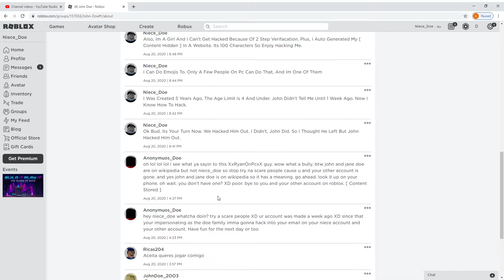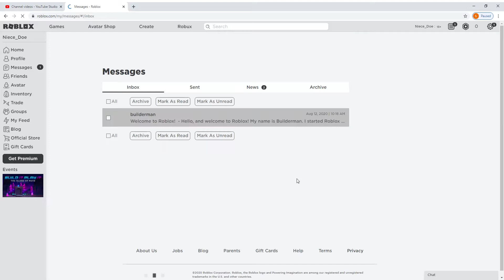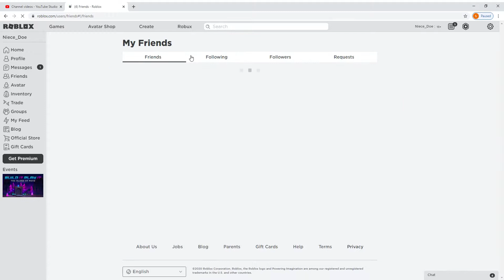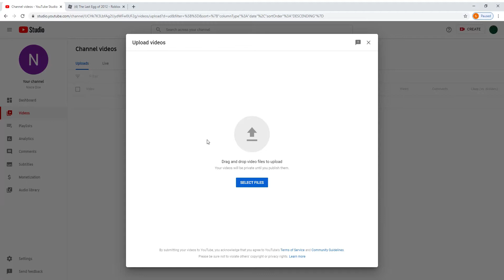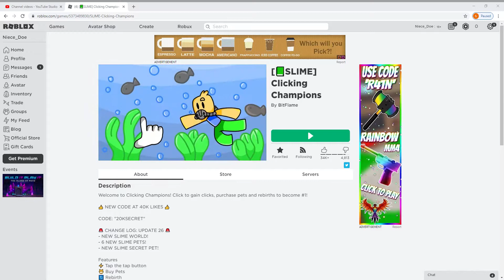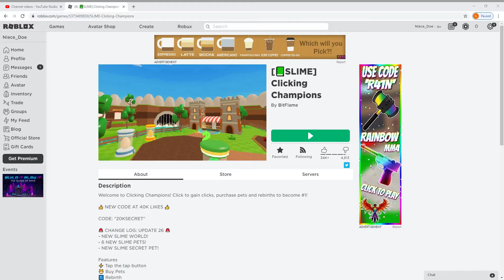Niece Doe Proof.